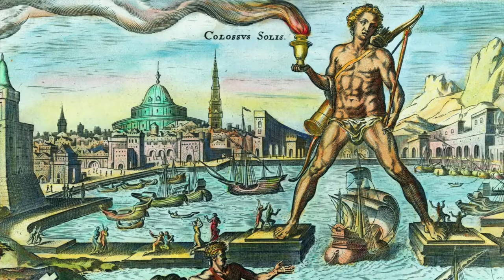John Quincy Adams Part #5 - Warrior against Slavery!